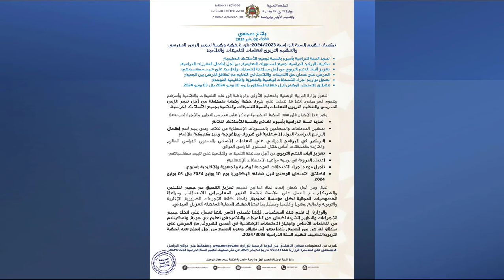تواريخ إجراء الامتحانات االإقليمية الموحدة المستوى السادس ابتدائي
تاريخ الامتحان الموحد
 للمستوى السادس ابتدائي
تواريخ إجراء الامتحانات الوطنية والجهوية والإقليمية الموحدة
الامتحان الموحد المستوى السادس
 المستوى السادس
الامتحان الموحد
6